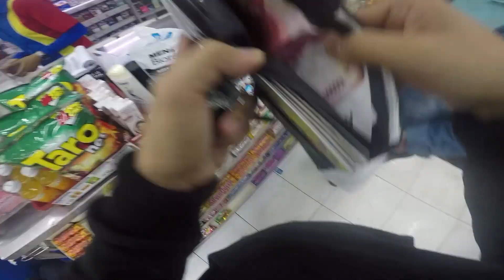BELI JAS UJAN YANG BERUJUNG BELANJA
Note: Gw ga diendorse ama Indomaret. Sekian.

Keep move on & salam aspal bakar!